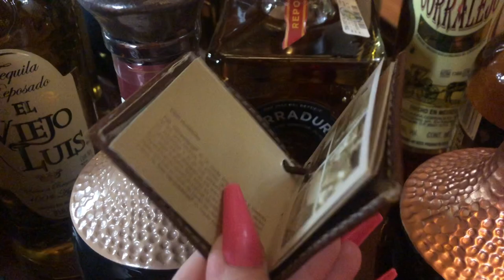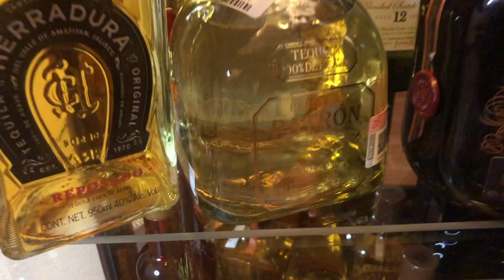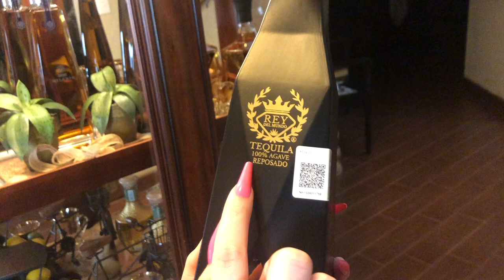ASMR Tapping on Vitrine and Tequila bottles 🥃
Hiii My beautiful loves!!